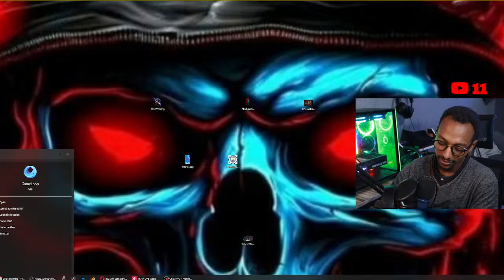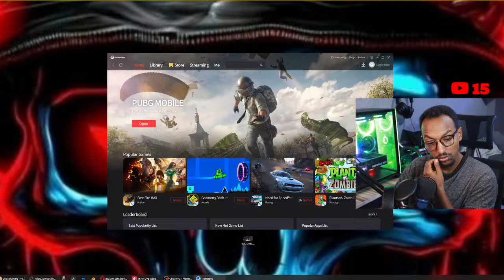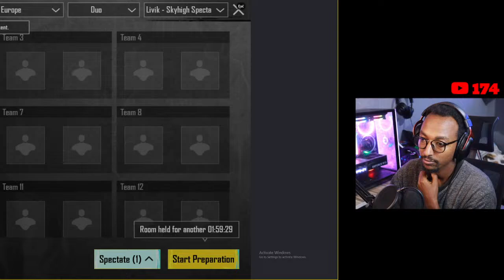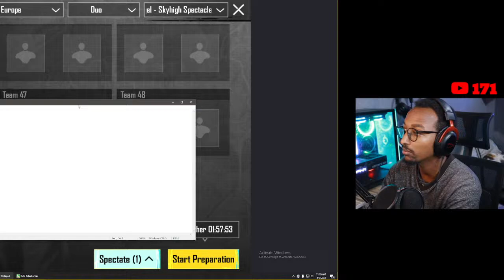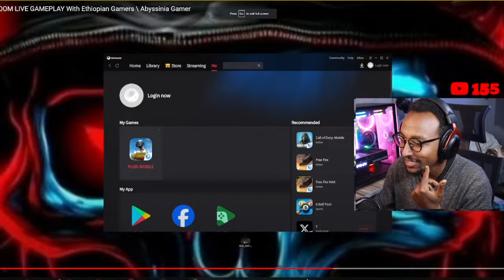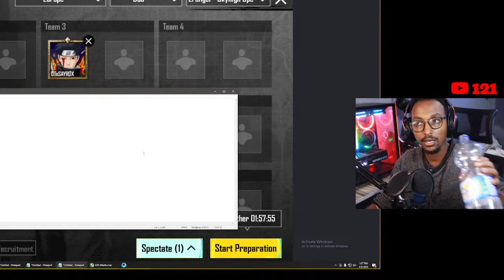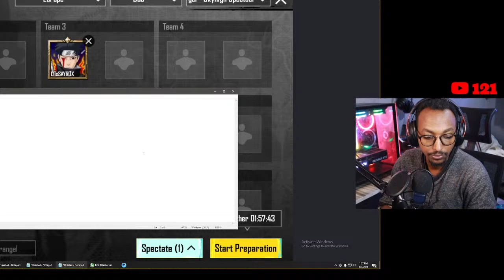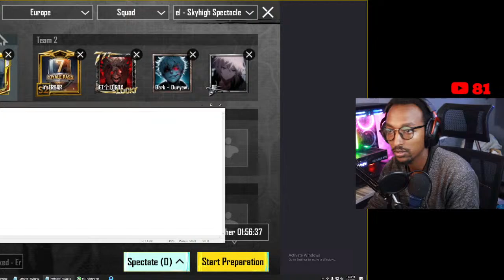🔴LIVE - PUBG MOBILE ROOOOM LIVE GAMEPLAY With Ethiopian Gamers \ Abyssinia Gamer